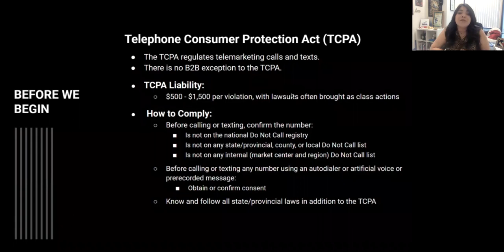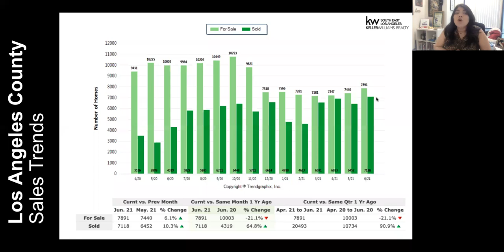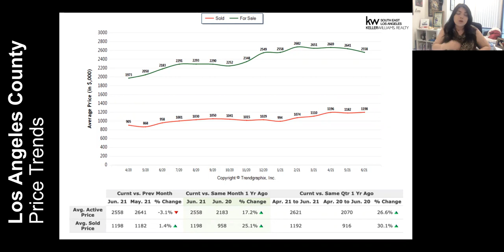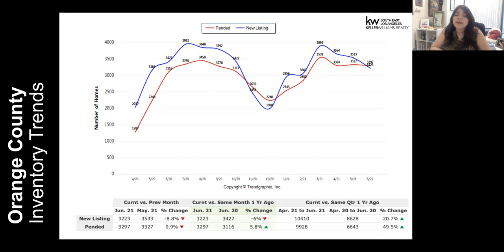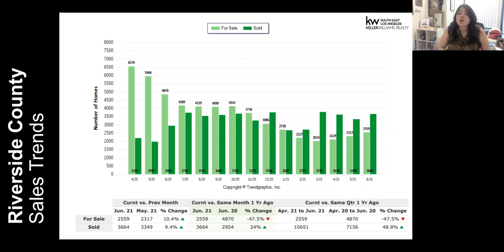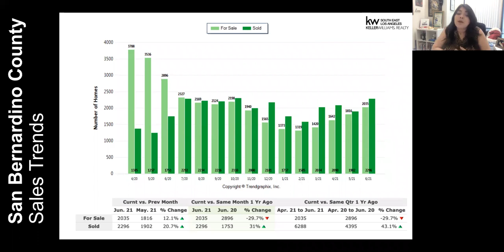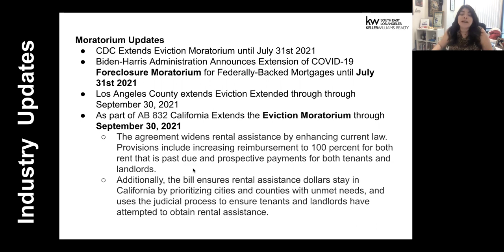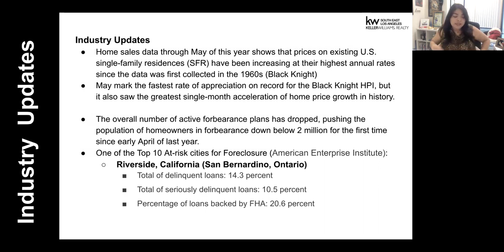July 12, 2021 | Real Estate Revolution